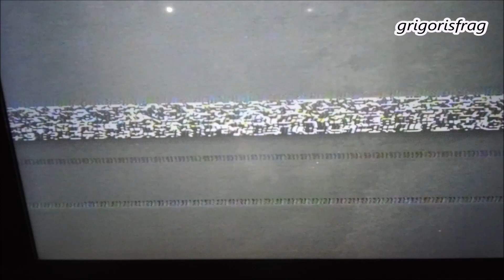Ξανά τα ίδια!! (Ν3)....Ξανά εκεί η οντότητα!! κάτι συμβαίνει εδώ